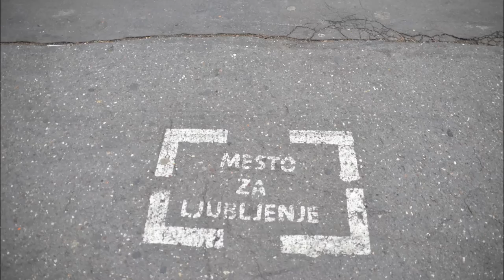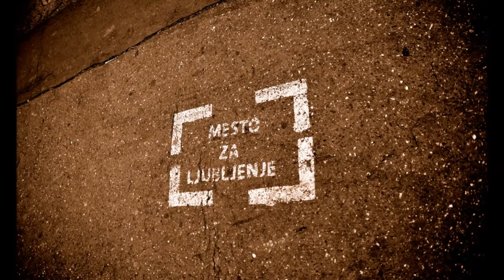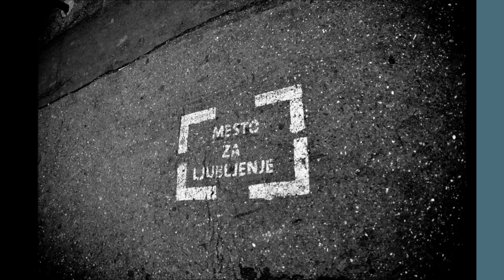"JAMAICAN SKA" by BYRON LEE&Co WITH BACKGROUND PHOTOS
photos by Stantor